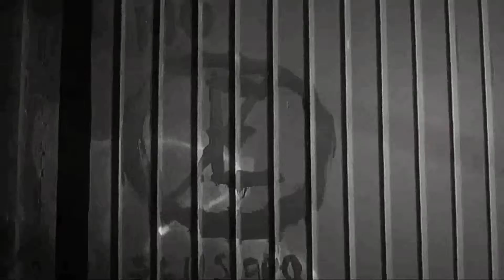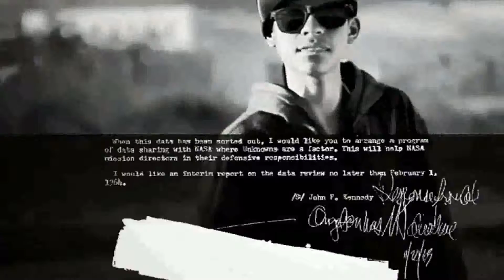MIKE JAZZ (REMIX 5 VOCES UN SENTIDO)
REMIX  MIKE JAZZ

5 VOCES UN SENTIDO

2013